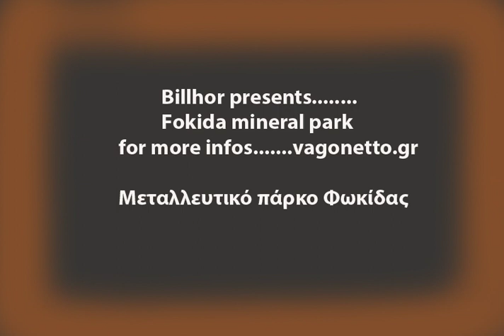FOKIDA MINING PARK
Μια ανάλαφρη περιήγηση στις σήραγγες του μεταλλευτικού πάρκου Φωκίδας. A light tour into the tunnels of Fokida mining park.